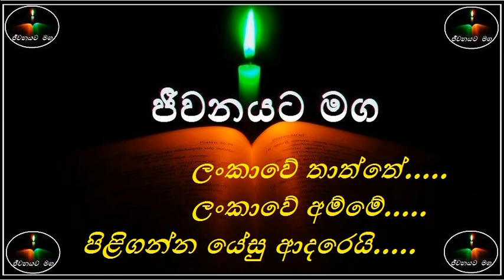Lankawe Thaththe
Jeewanayata Maga